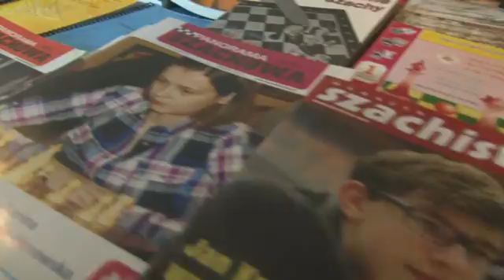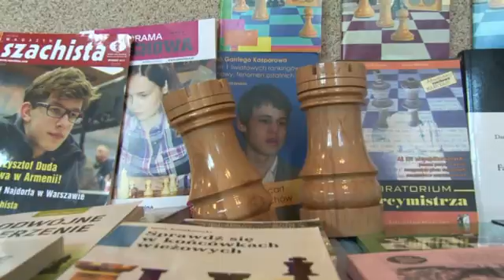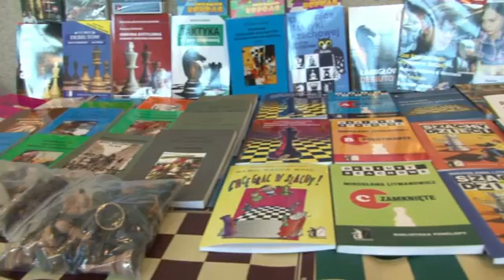Borzęcin areną zmagań szachistów